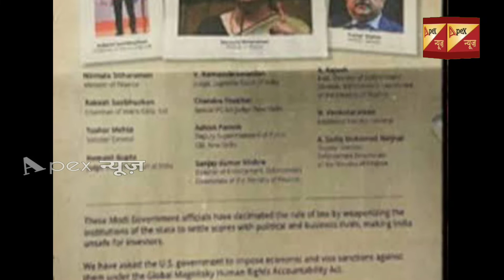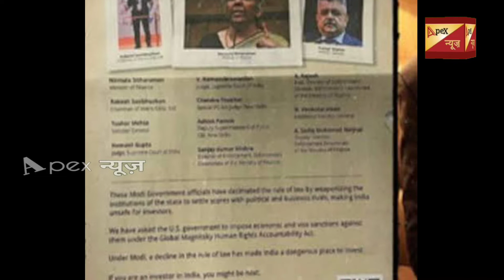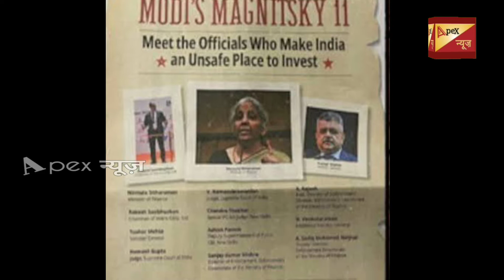ताज़ा खबर//Hindi News//हिन्दी ख़बर// Apex न्यूज़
अमेरिका के इश्तेहार में भारतीय अधिकारियों के नाम।

हिन्दी खबर
हिंदी खबर live
हिंदी खबरें
हिन्दी समाचार ताजा खबर
हिंदी खबर आज तक
हिंदी खबर वीडियो
हिंदी खबर आज की